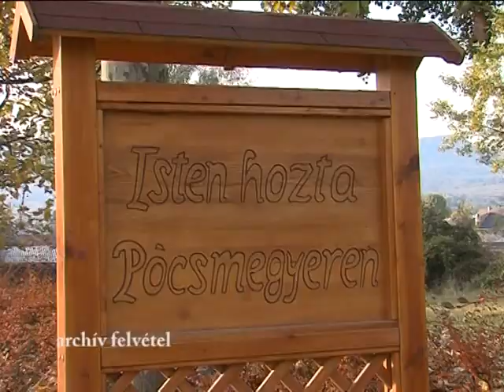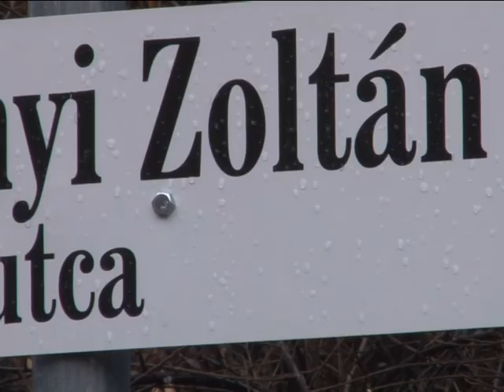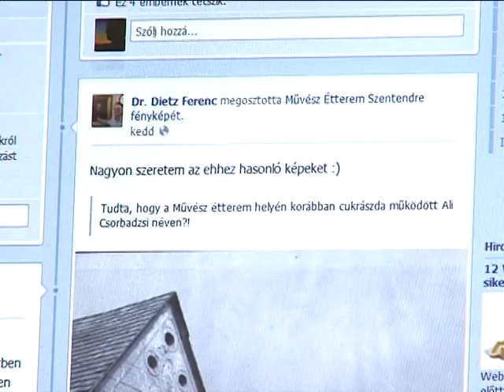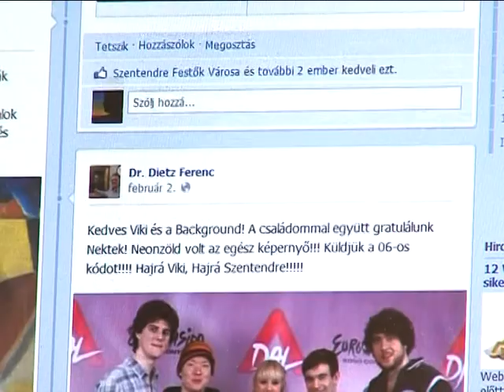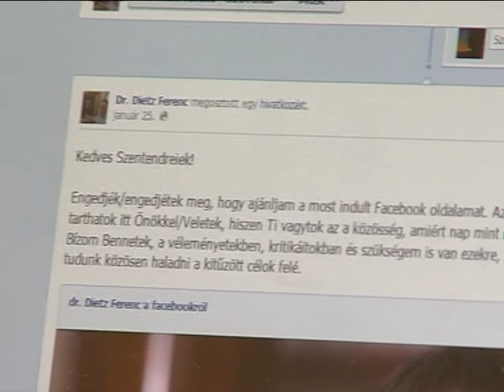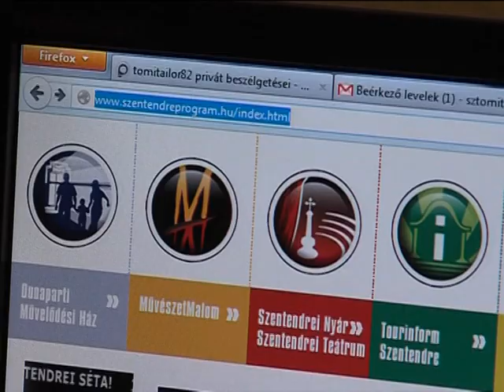Szentendre Ma 2013.02.08.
A TV Szentendre Szentendre Ma című napi híradójának 2013. február 8-i adása.